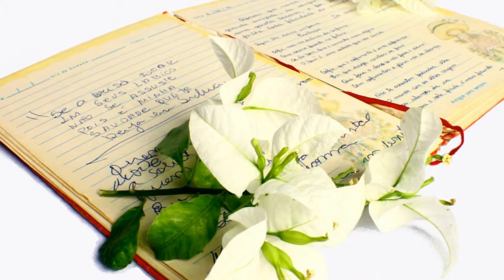Marcel Kambr - " CZY PAMIĘTASZ "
Piosenka z CD - " COŚ OSOBISTEGO " /2018 r. /
sł. Barbara M.Malinowska   muz. wyk. Marcel Kambr